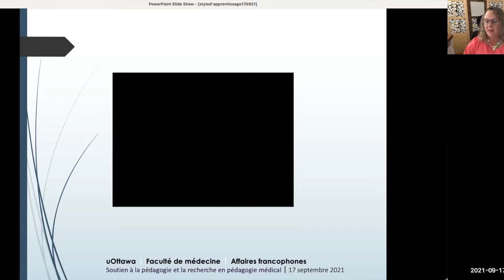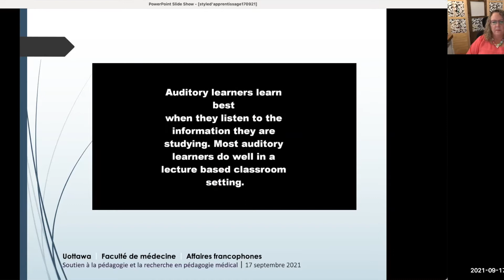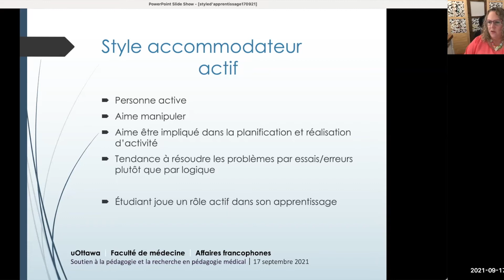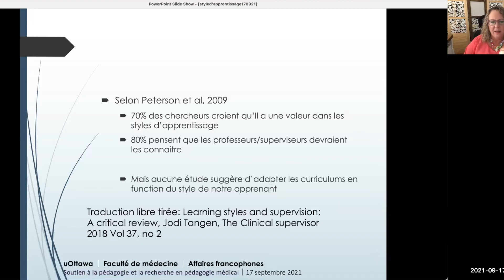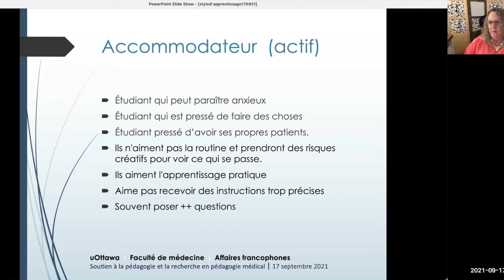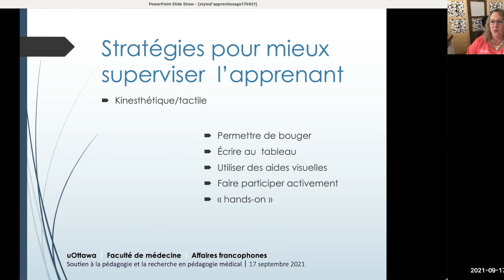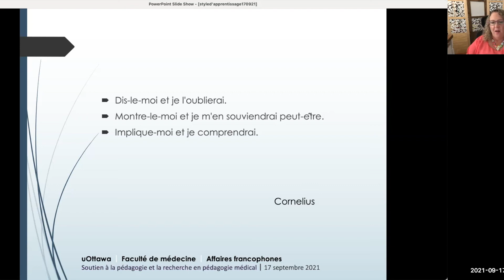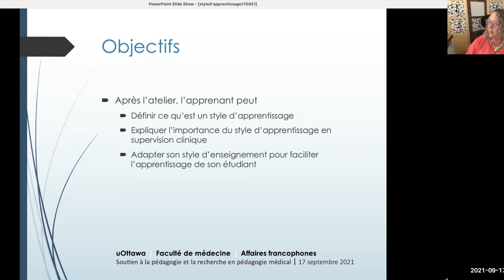Mon apprenant a du style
Dans cette formation professionnelle continue offerte par la Dre Lyne Pitre, Vous apprendrez à :
• définir ce qu’est un style d’apprentissage
• expliquer l’importance du style d’apprentissage en supervision clinique
• adapter son style d’enseignement pour faciliter l’apprentissage de son étudiant·e